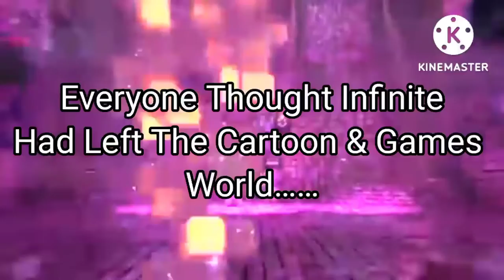My New Intro (doing a crossover ft. @Space armor ben 2.0)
Credits